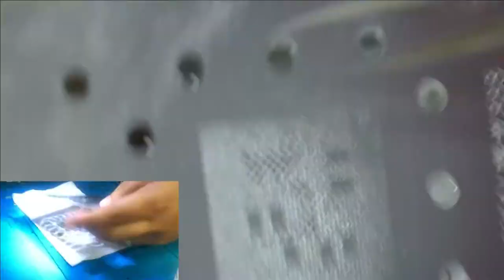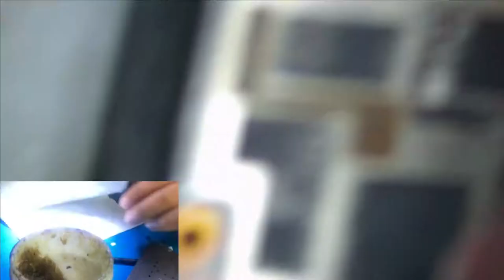ASUS ROG 5 CPU REBALL